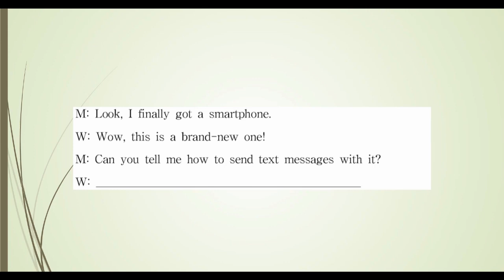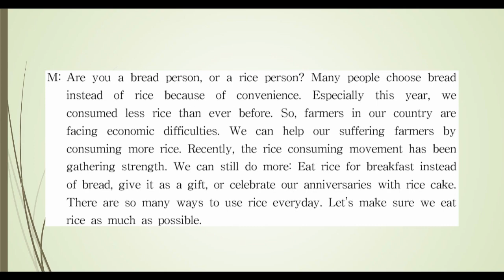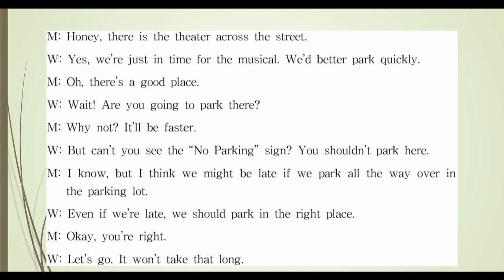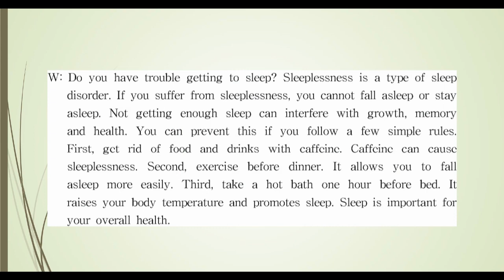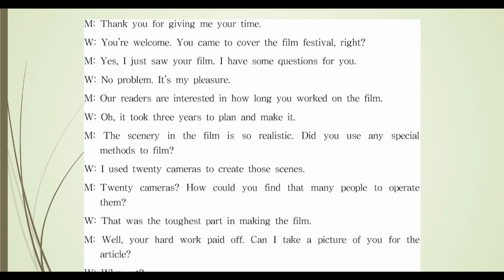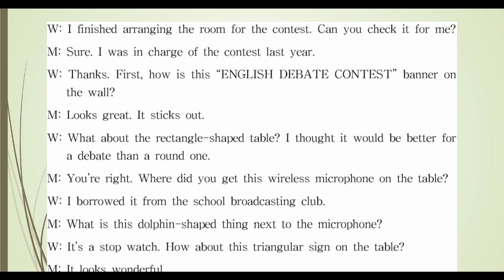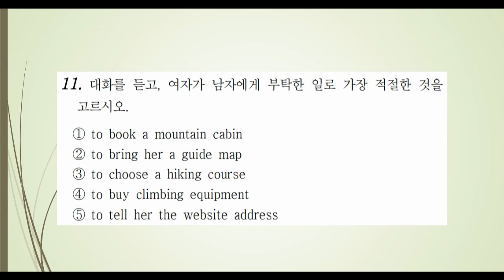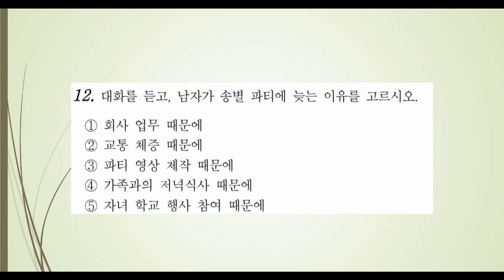[매일 30분 영어듣기 연습] 듣기가 되어야 영어회화도 된다_153일차